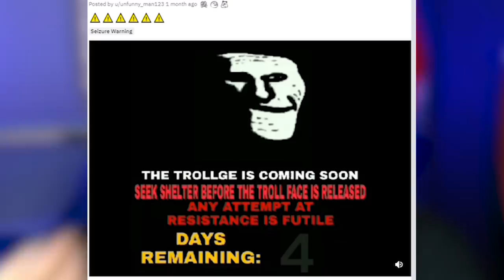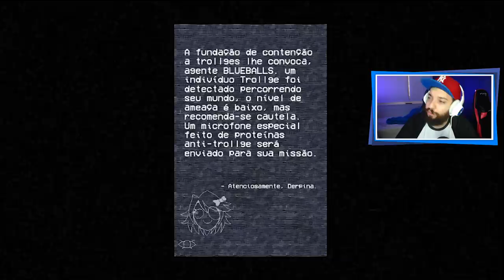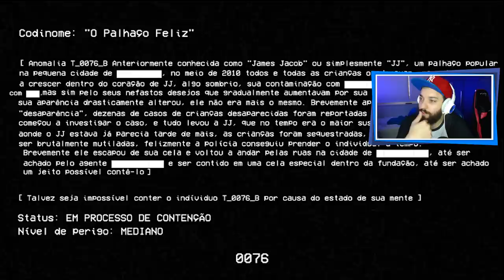A EXPERIÊNCIA MAIS ATERRORIZANTE! 😰 | Friday Night Funkin': The Blueballs Incident [Parte 1]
[ MEU SETUP ]

2 Memórias Corsair Vengeance LPX, 8GB, 2400MHz, DDR4, CL16

[ CRÉDITOS ]